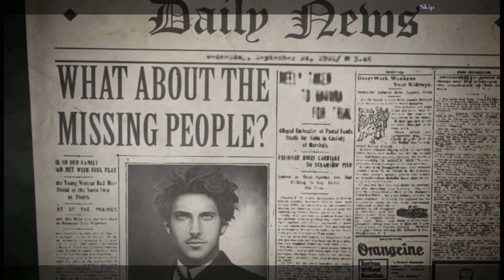Let's Play - Ominous Objects 4 - Lumina Camera - Part 1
The National Museum of France is about to premier a new exhibit about the Lumina Camera. What starts as a simple investigation quickly takes a dark turn when people start disappearing after having their photo taken by the camera! Can you bring them back from their mysterious picture prison before it's too late?